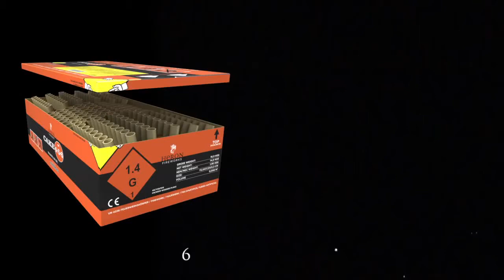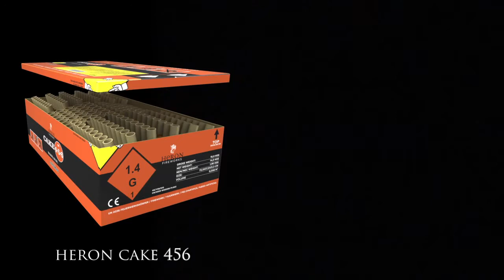1-2-3Feuerwerk.de Silvesterangebot 4-5-6 Cake Box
4-5-6 Cake Box
2000 gr. NEM
178 Schuss Laufzeit 170 sek.,
bis 30 mm Kal. -- 40-60 Meter Steighöhe
Kat. 2. mit BAM + CE